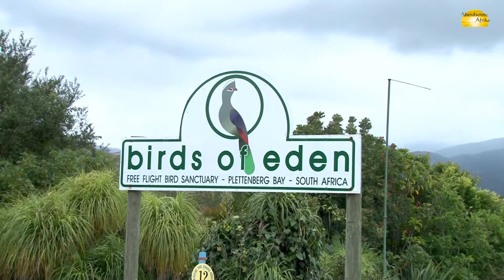Birds of Eden, Plettenberg Bay, Südafrika - © Abendsonne Afrika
- Besuchen Sie das am Tsitsikamma Nationalpark gelegene Vogel Schutzgebiet mit Abendsonne Afrika - Ihre Safarispezialisten.

Diese Videos könnten Sie auch interessieren:
Finden Sie Ihre Traumreise mit unserem Reise-Finder
Werden Sie Teil unserer Community